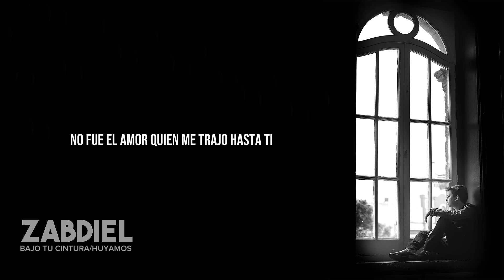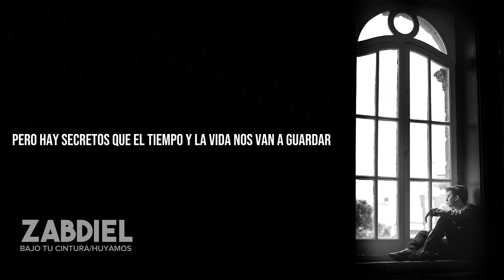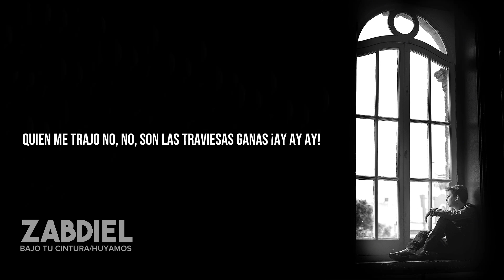Zabdiel - Bajo tu cintura (Lyric video)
Canción: Bajo tu cintura
Disco: Huyamos